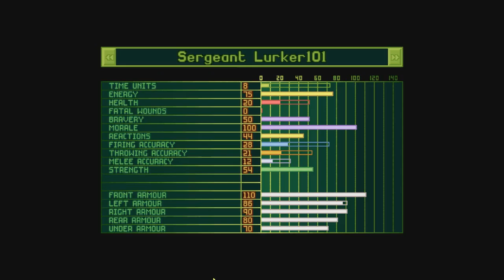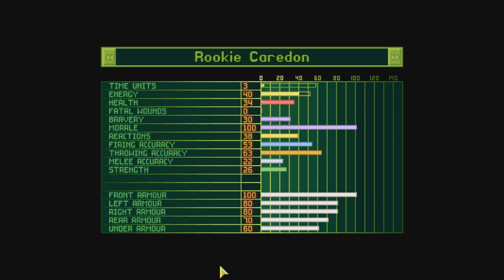Let's Play Open X-Com (part 22 - Expansion Plans)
Can we finis this terror mission without anyone dying? Doubtful. But it's time to expand, either way!